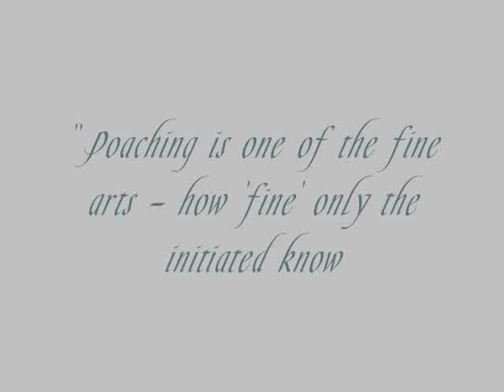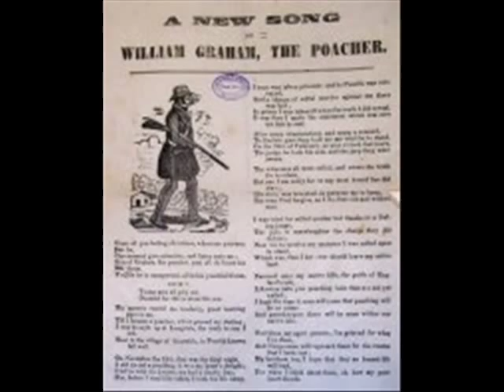Song of the Poacher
Folk song celebrating the craft of the poacher.

 1. At the crack of day in the morning sun, mind yourself and run boy run, take a chance with the farmers gun, mind yourself and go run boy run, its never too late to catch the hare, lurcher, rifle wire or snare, its never too late to steal the prize, watch the farmer and poacher beware, watch the farmer and poacher beware. 2. In the dead of night or the bright of day, mind yourself and then steal away, in a brook , a stream or in a hedgerow laying, mind yourself then go steal away, heed the gift of natures prize, don't turn your back or jump aside, the poachers song its often said now's for living you're a long time dead, now's for living you're a long time dead. 3. No footfall sound or trace of scent, mind yourself the traps not spent, no signs of where the evenings went, mind yourself the traps not spent, lucky sometimes in love it seems, stealing chances hopes and dreams, money in the pocket, bread on the side, rabbit in the pot for the blushing bride, rabbit in the pot for the blushing bride. 4. Repeat first Verse  caferive